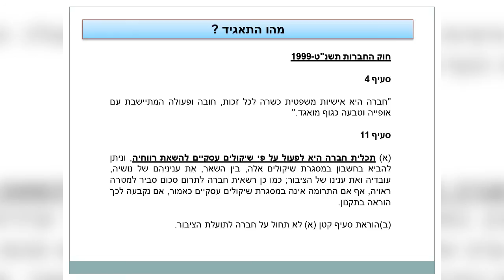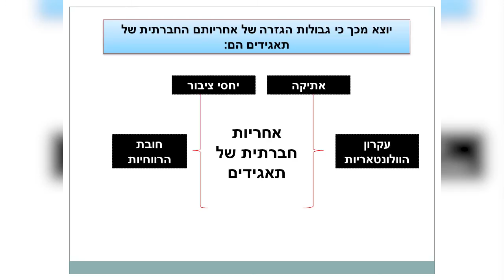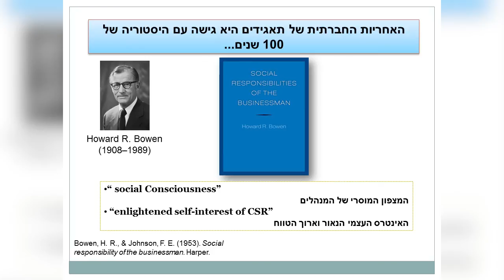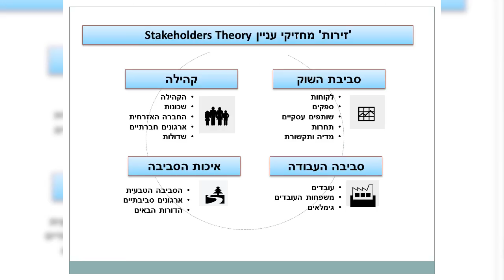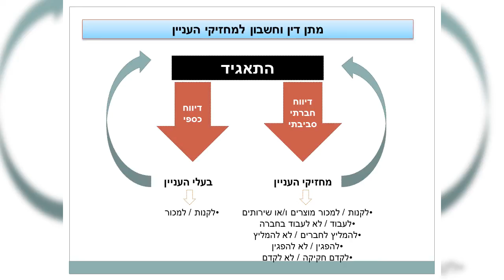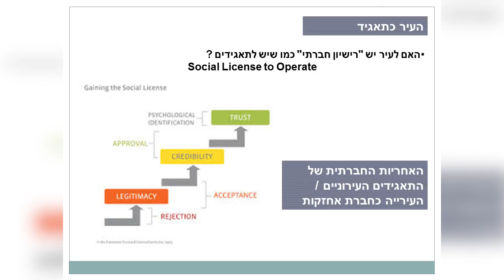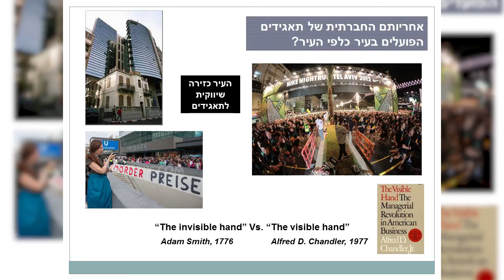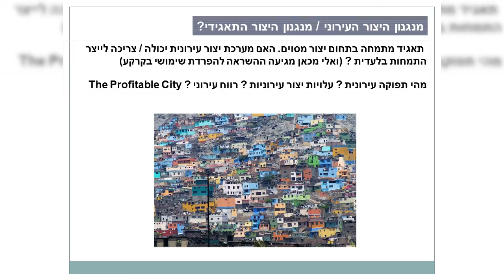אחריות תאגידית בעיר המתחדשת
מה הקשר בין התנהלות התאגידים לבין המרחב העירוני? האם עסקים פרטיים צריכים לפעול לטובת העיר שבה הם נמצאים? הרצאה מפי ליעד אורתר, מנהל תחום דיווח הקיימות במכון לאחריות תאגידית בהרצאה האחרונה בסדרת הרצאות הקיץ של המרכז לעירוניות בבת ים.